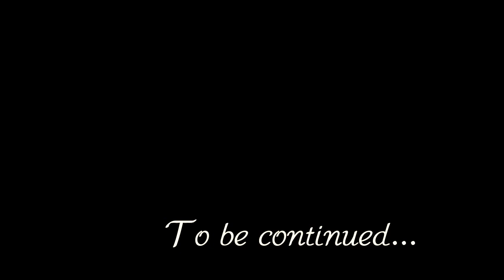A New Fearless Beginning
I have been thinking about making this video for a very long time, considering my last video was two months ago (I pressed the snooze button too many times). This video is a new beginning  for my channel and a new beginning for another adventure in my life. I've managed to commit to myself and commit to you by making this video. I am going to stop blaming and complaining about my "slow" journey as an artist and use the resources I have, to do what I love. I have one life, and the only thing that is permanent right now is death; nothing else is permanent. I am going to live my life passionately, live each day pursuing my highest values. When you know your reason for why you're here, the how comes to you naturally. I am going to continue riding the wave of this amazing journey as an actor, writer, storyteller, creator, and a spirit junkie.

Join my fearless journey, I would love to share this adventure with you because life becomes interesting when we begin to inspire  each other, it's great being a part of something that is greater than you.

 || Let's get busy ||

|| Music ||

Hip Hop remix (Instrumental)

Stay till the end and watch the bloopers, it's hilarious. Just saying.